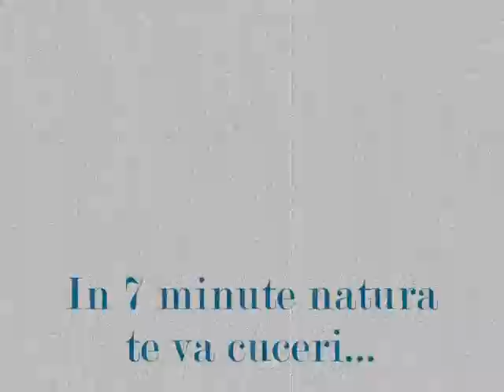cota 1400 SINAIA ---un drum cu telegondola de doar 7min. 4U by iulian sonel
sunt cateva locuri in tara asta, care te fascineaza oridecateori le vizitezi. COTA 1400 acoperita cu zapada chiar si in lunile de primavara, te invita intr-o lume alba,pura,linistita,unde blocurile si masinile,zgomotul si poluarea, sunt doar amintiri.
AIci te vei simti bine ,te asigur, si mai ales te vei simti FOARTE MIC!!!:))

Incearca si tu! merita!!!  ---iulian sonel